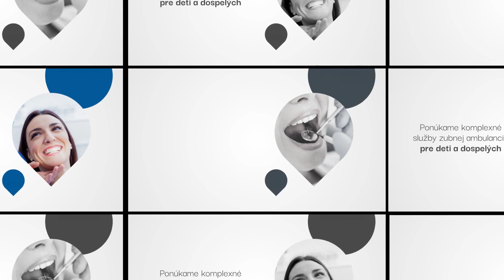SMATANOVÁ JANKA, MUDr. - prakticky zubný lekár Bytča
Zubná lekárka MUDr. JANKA SMATANOVÁ ponúka komplexné služby zubnej ambulancie pre deti aj dospelých. Ponuka služieb zahŕňa stomatológiu, liečbu zubného kazu a parodontu, endodontickú liečbu, stomatochirurgiu a extrakciu zubov, protetiku, dentálnu hygienu vrátane bielenia zubov a odstraňovanie zubného kameňa. Ambulancia poskytuje aj poradenstvo v oblasti starostlivosť o chrup.
Na prehliadku sa môžete objednať telefonicky na uvedenom čísle.